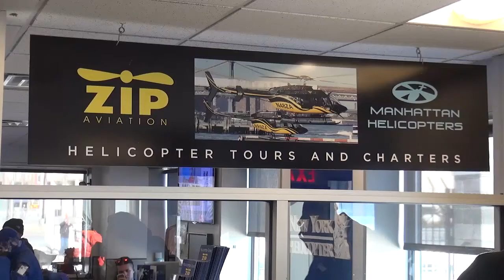01 16 17 2 RADNEY